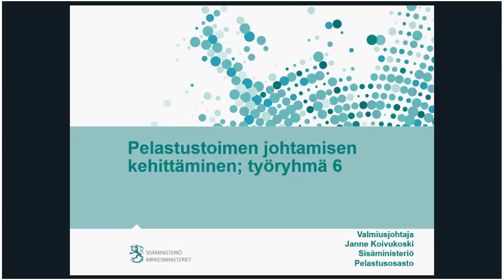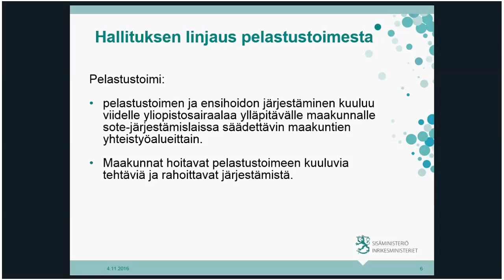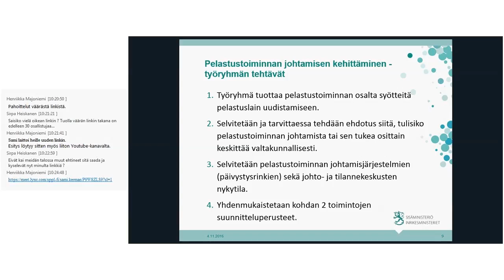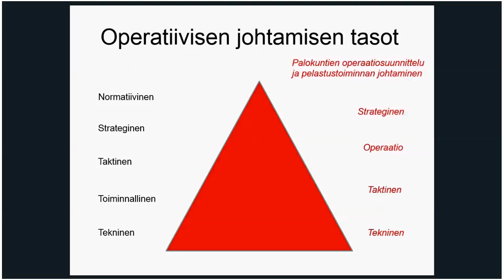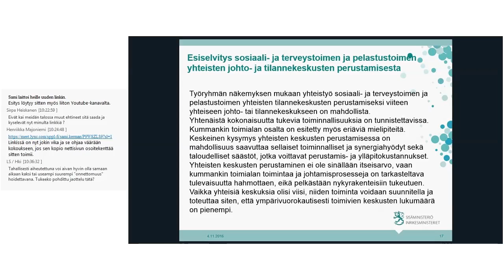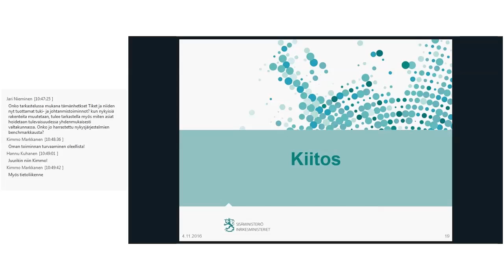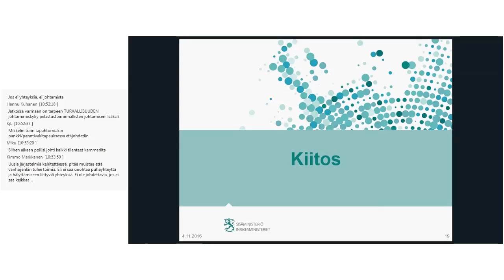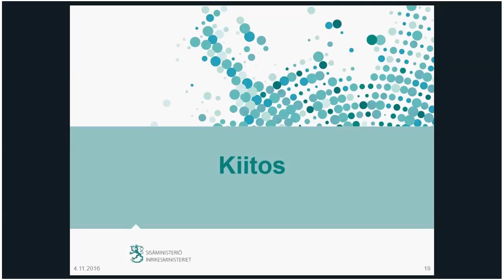Janne Koivukoski - Pelastustoiminnan johtamisen kehittäminen 4 11 2016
Sisäministeriön valmiusjohtaja Janne Koivukoski kertoi 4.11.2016 pelastustoimen uudistuksen verkkoluentosarjassa pelastustoiminnan johtamisen kehittämisestä.